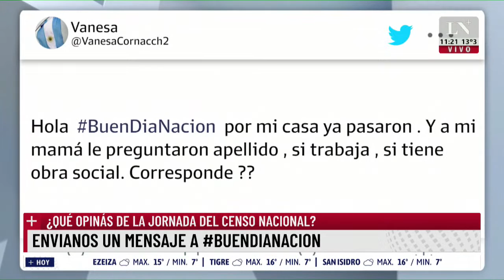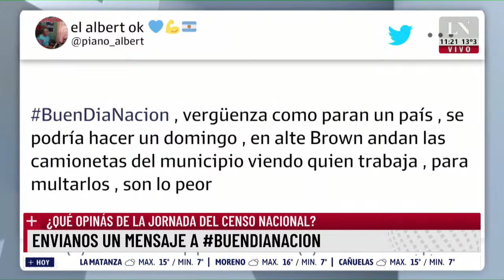Censo 2022, en vivo. El gobernador que se sumó al relevamiento y tres falsos censistas detenidos